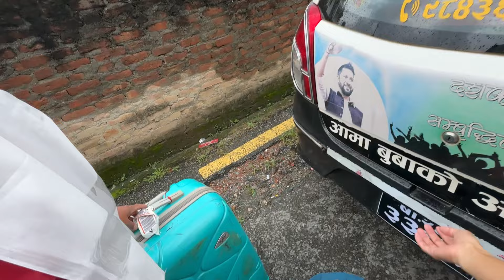😱 What a coincidence ! Tibetan vlogger